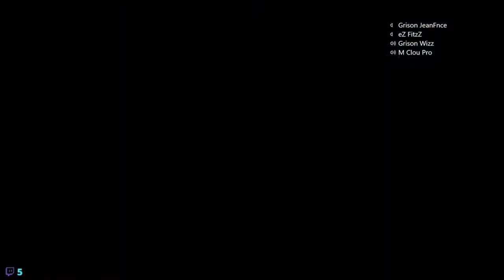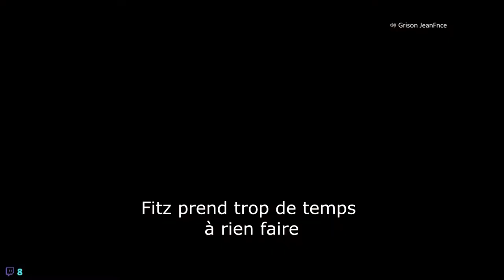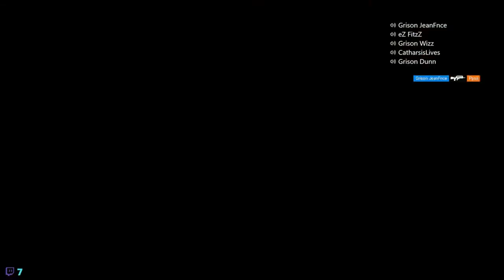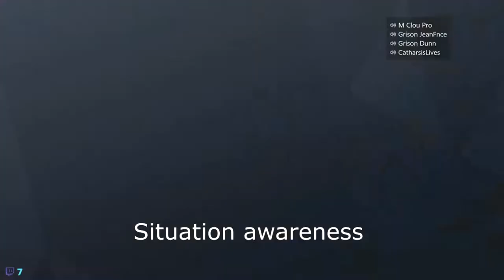Highlights Scrim Grison vs. Flavor Map 2 [Qc/Fr]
Scrim Grison vs Flavor
Map 2: Bank
Plateforme: Xbox

Roster Grison:
- Grison Wizz
- Grison JeanFnce
- Grison Dunn
- eZ FitzZ
- BenClou

Roster Flavor:
- Zenox Flavor
- Zenth Flavor
- Im Not Hopsy
- ll panth3rs
- Ppsii